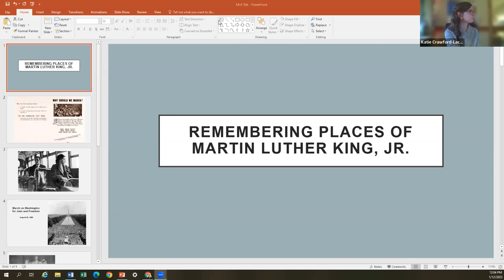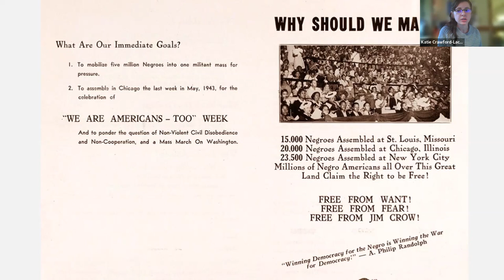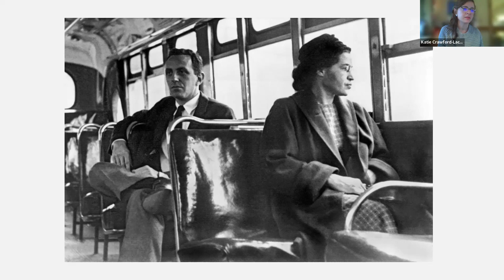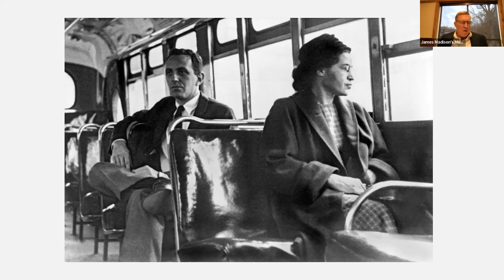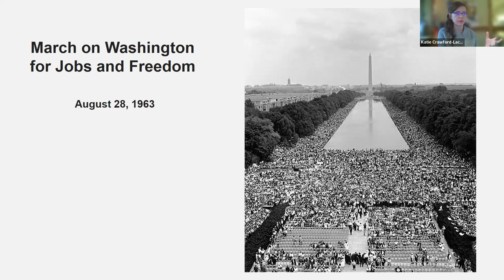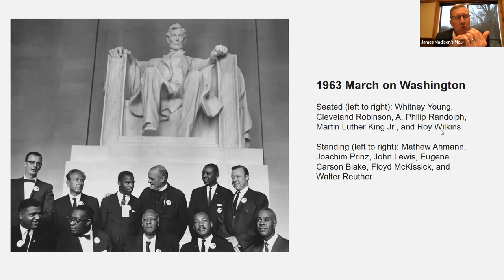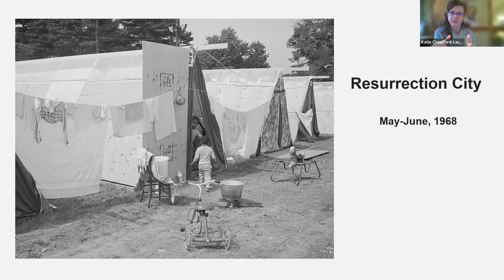Remembering Places of Martin Luther King, Jr.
This event explores the legacy of Reverend Dr. Martin Luther King, Jr. You may be familiar with his “I Have a Dream” speech, delivered from the steps of the Lincoln Memorial in Washington, DC. But do you know about his last protest, which also took place on the National Mall? Why do we associate certain messages and places with King and not others? How does King help us understand our American journey? Join the Center for the Constitution as we discuss how the power of place shapes King’s legacy.

Speaker
Katie Crawford-Lackey, Director of the Robert H. Smith Center for the Constitution
Dr. Katie Crawford-Lackey is a public historian specializing in place-based history. Bringing expertise in civic engagement, museum management, and historic site interpretation, Katie joined the Montpelier team in 2021. From 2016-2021, she worked at the National Park Service’s Cultural Resources Office of Interpretation and Education creating interpretive content about American slavery, the women’s suffrage movement, and the Civil Rights Movement. Katie earned her doctorate in public history from Middle Tennessee State University.

Moderator
Patrick Campbell, Manager of Education Programs, Robert H. Smith Center for the Constitution
Patrick Campbell served as a U.S. Marine Corps Infantry Officer and Judge Advocate for 21 years.  He enjoyed teaching Comparative and U.S. Government courses at 4 different high schools to students from the U.S. and over 10 other countries.  He joined the Montpelier team in 2017.  Patrick received his law degree, and 20 years later his Masters of Education degree, from the University of Virginia.